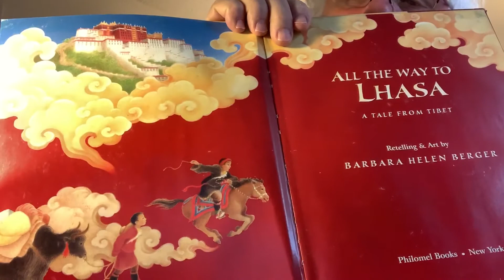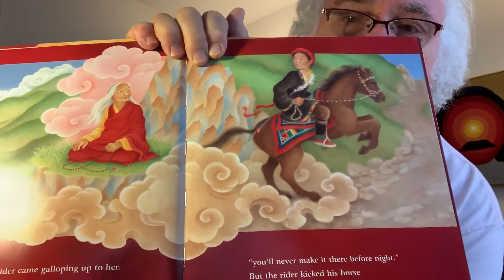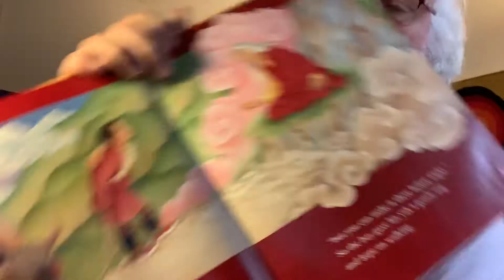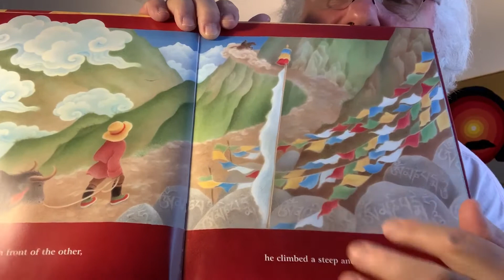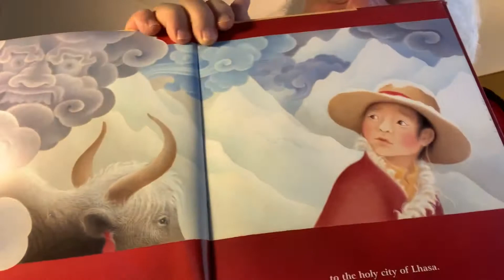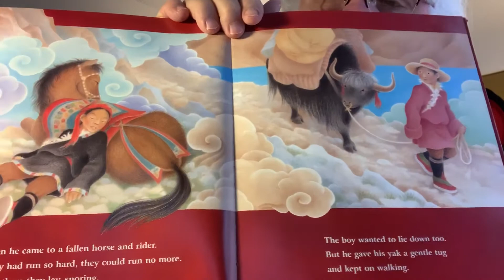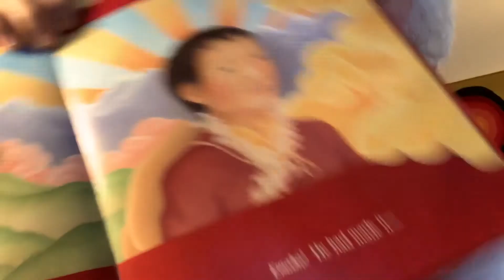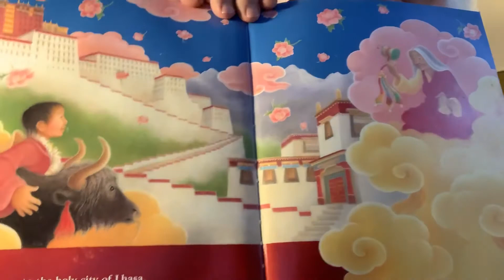ALL THE WAY TO LHASA by Barbara Helen Berger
A great story, probably from the tradition of Tibetan Wisdom Stories, yet told so simply...and with such exquisite paintings by the author, that older preschoolers, at least, can enjoy and be enriched by it.